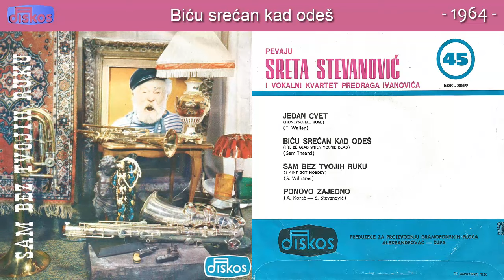Sreta Stevanovic - Bicu srecan kad odes - (Audio 1964)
Muzika: Sam Theard
Tekst: Sam Theard
Aranz: